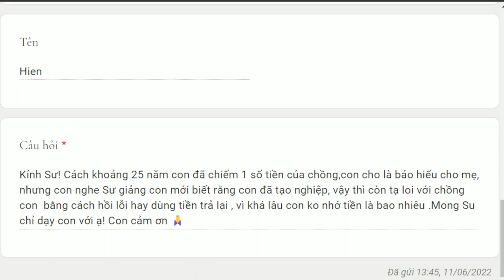1327. Lấy tiền vợ hoặc chồng nuôi mẹ